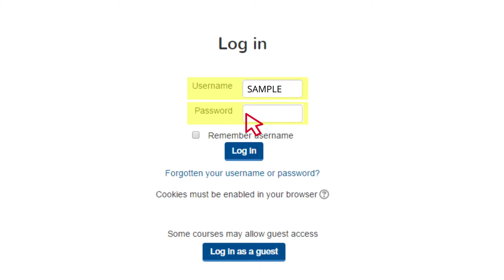Moodle Tutor Resource: Logging In & Downloading Files